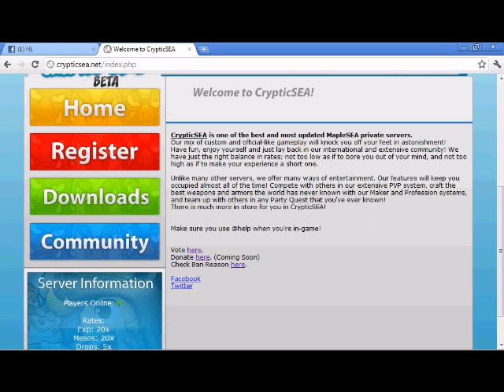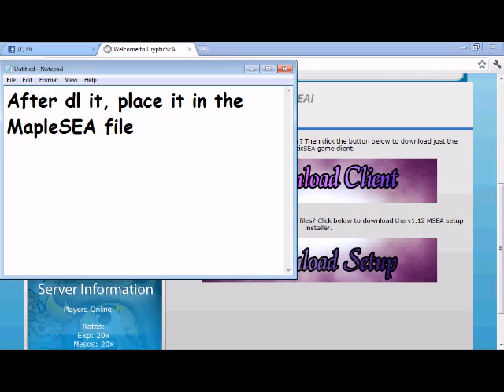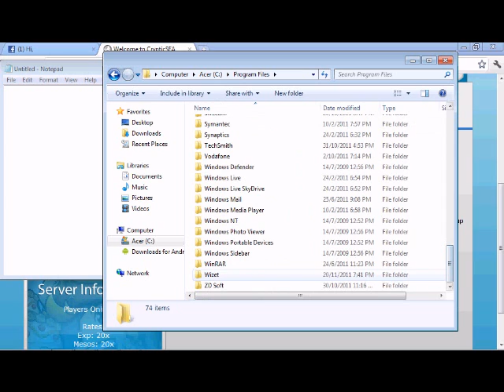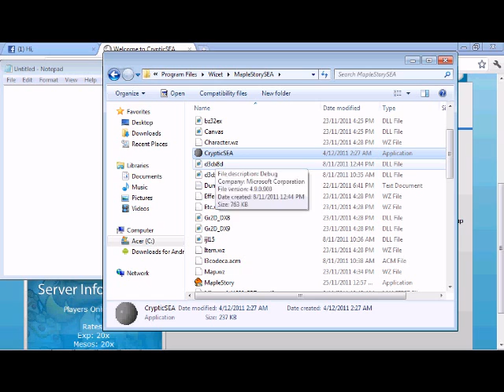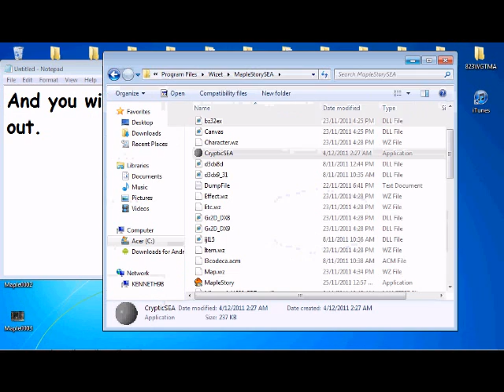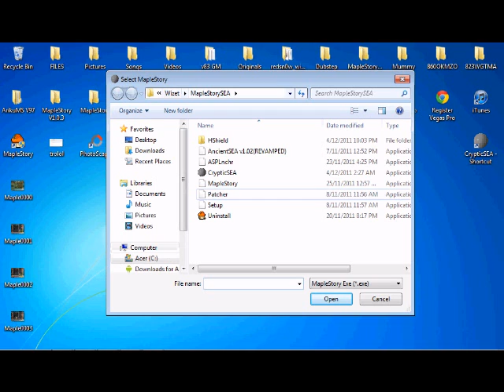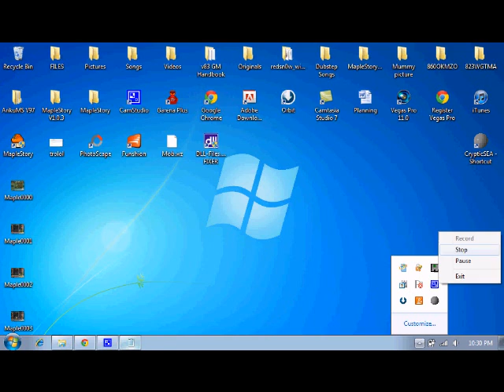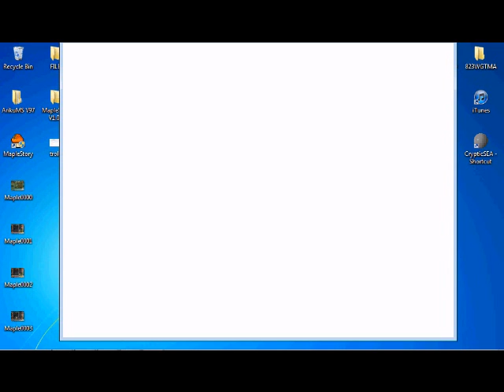How to open CrypticSEA (OLD)